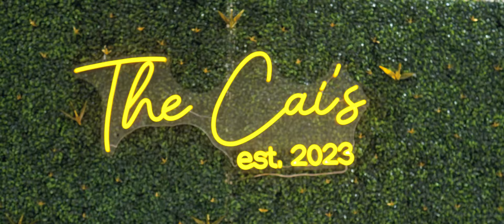Caitlin and Kevin’s Fairytale Wedding Film from Howey-In-The-Hills, Florida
Caitlin and Kevin’s traditional wedding was full of elegance and romance. Their outdoor ceremony and first dance were scenes taken right out of a storybook and we can’t help but fall in love.

Wedding Venue: Mission Inn Resort & Club, Howey-In-The-Hills, Florida
Wedding Photographer: Kristen Weaver Photography
Wedding Planner: Simply Enchanted Events
Wedding Band: Innocenti Strings